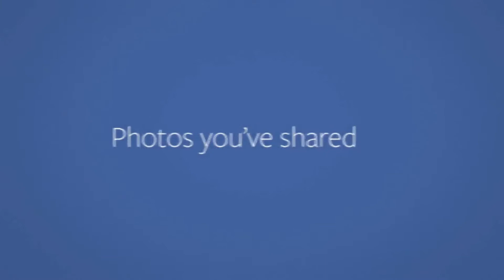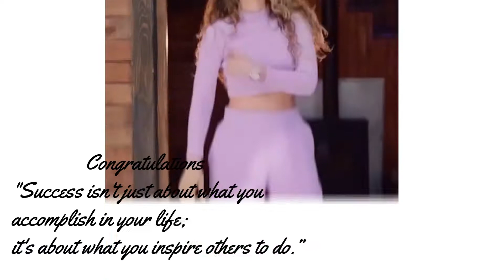PULO ELEMENTARY SCHOOL GRADE 6 : Calisthenics: Everything You Need To know // Tautoan Vlog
Business Venture 2021
VIRTUAL PRESENTATION OPEN FOR ALL!

Are You Looking for Best Investment Today? A world-class business opportunity that caters to the essential needs? Negosyo Na Bagay Sau?
Can do it anytime anywhere even abroad?
✅ NON-Seasonal BUSINESS ✅Portable 24/7 operational ✅Low Capital ✅EASY to Set-up
✅BASIC Needs ✅ Fast ROI

Sales Associate;
ROMEL D RICABLANCA

personal collection